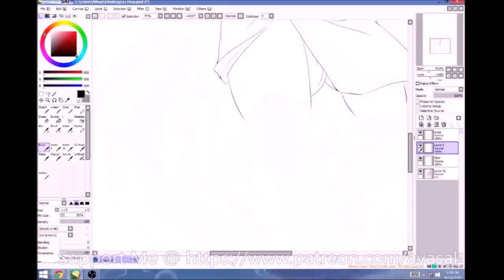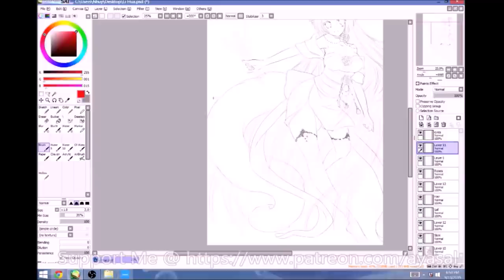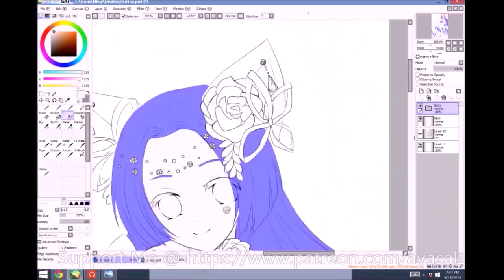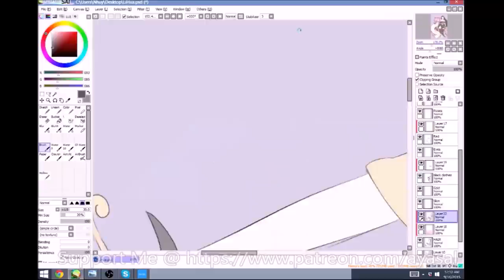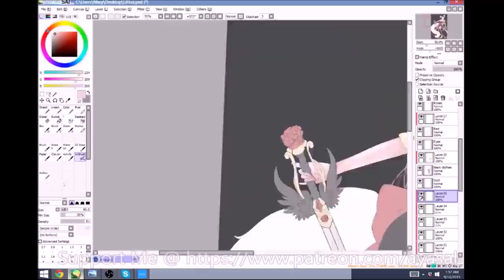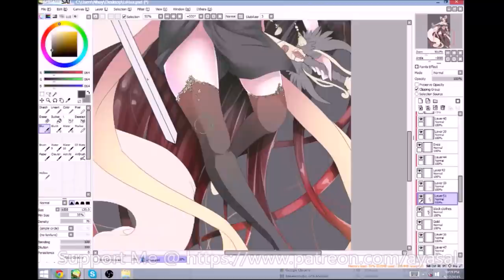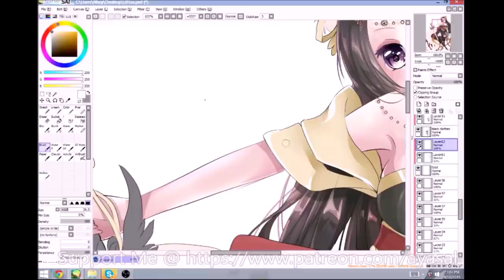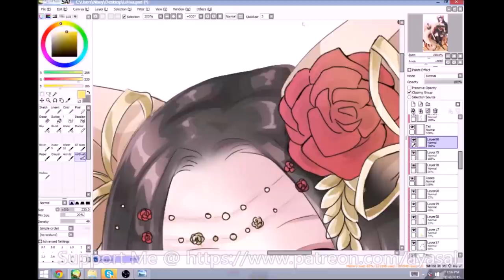[Commission] Li Hua - SpeedPaint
Commission for silverangel907 on Deviantart!
Her lovely OC  Li Hua